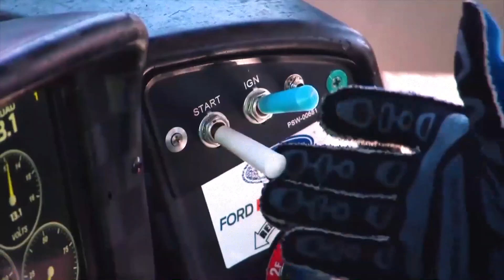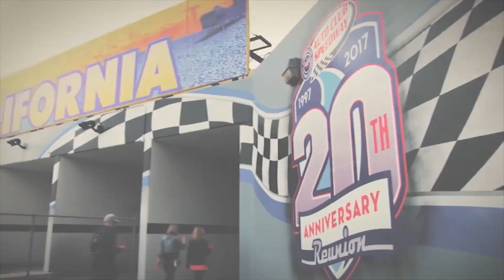Nascar Chief REVEALS What To Expect In Auto Club Speedway This Season!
We go over the opening odds for this Sunday’s Pala Casino 400 at Auto Club Speedway. The second race of the 2023 NASCAR Cup Series season will take place in Fontana, California. The season is now officially underway. On Sunday, February 26, the Auto Club Speedway hosted the 2023 Pala Casino 400. The race will be broadcast on Fox and the green flag will fly at 3:30 PM ET. And so, let’s check what to expect in Pala Casino 400 Auto Club Speedway.

Hello Nascar fam and Welcome back to NASCAR Live.

We begin this week's projections by remembering some of the memorable events that have occurred at Auto Club Speedway, where this will be the final race on the 2-mile circuit before it undergoes renovations.

At Auto Club, two-time winners Jimmie Johnson and Kyle Busch each had their first NASCAR Cup Series victories; Johnson's came in 2002 and Busch's in 2005. The first race of the Premier Series was won in 1997 by four-time champion Jeff Gordon.

The expansive, well-used racing track encourages multiple-groove tactics and lots of pit road stops for new tires. Busch leads the active drivers with a series-high four victories, followed by Kyle Larson with two and each of Kevin Harvick, Brad Keselowski, Martin Truex Jr., and Alex Bowman with one.
The odds at BetMGM started with Larson, the defending champion of this event, as the favorite.

It's only fitting that the track that served as NASCAR's link to Hollywood for so long (until we moved racing to the Los Angeles Memorial Coliseum last year, that is) was the scene of so many movie-worthy events in just 25 years of competition.

Naturally, the "California Kid," Jeff Gordon, won the first race at Auto Club Speedway in 1997. It was his seventh victory in as few as the 15th race of the season, and it helped him win his second title and have his second-best season ever.

Four years later, almost like it was crafted in a smoky writers’ room 50 miles west in Los Angeles proper, Rusty Wallace held Gordon off on the final lap to pick up his only win of the year and second to last win of his career just two months after the demise of Dale Earnhardt in the 2001 Daytona 500. A standing ovation was given as Wallace, a close friend of The Intimidator, completed his victory lap while holding a black, white, and red No. 3 flag out his window. It was April 29, which would have been Earnhardt's 50th birthday.

A year later, Gordon's fellow Californian and teammate picked up his first NASCAR Cup Series victory of his career. As it turned out, there were a lot more victories to come. As we look back on it now, 20 years later, Jimmie Johnson dove into the team's arms like Superman.

Auto Club is just different, as we'd come to realize. For some reason, huge things always seem to happen there, and it's proven to have a tendency for being the site of historic victories. Johnson later passed Earnhardt on the list of Cup victories all-time at the track in 2016 on his way to winning his seventh championship. It also served as the scene of Kyle Busch's maiden Cup victory, which he did at the age of 20 years, 125 days, breaking the previous record for the youngest series winner ever. Later, he tied Richard Petty's record by winning the 200th race in a row, tying the record.

It also has a history of controversy; this year marks the tenth anniversary of one of NASCAR's most dramatic finishes, which was followed by one of its most infamous crashes caused by a barrage of late-race collisions between current and former teammates Kyle Busch, Denny Hamlin, Joey Logano, and Tony Stewart. There was blocking, slide jobs, shoving, tossing water bottles, and, yeah, you better believe there were soundbites.

Remember that this circuit has hosted 32 Cup Series races in all, and even that isn't a full list of everything that has occurred there.